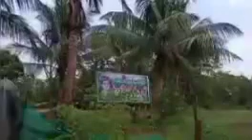One Day Trip | Farm House tour | "Advait Farm" Murbad | एक पूर्ण दिवस काकांच्या फार्म वर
Hello friends,

         Welcome to Bha's Kitchen. Here on my     channel I'll be sharing some really  healthy, tasty and easy recipes. Hope you guys like it.
             In addition to Food recipes i will be sharing my travel experiences with you.

             Eat Well Travel Often